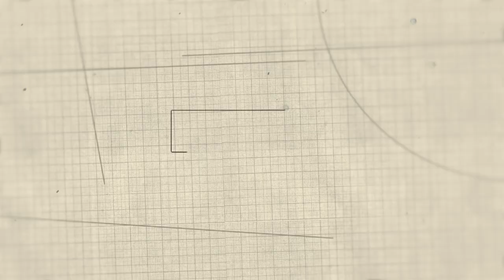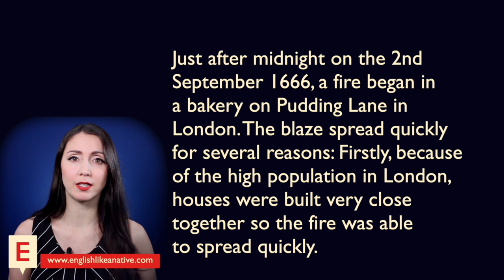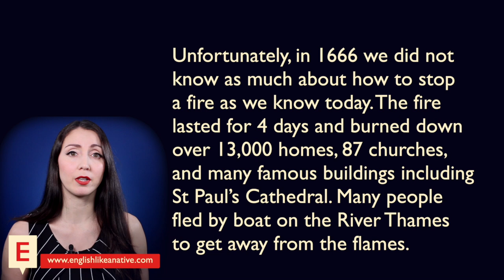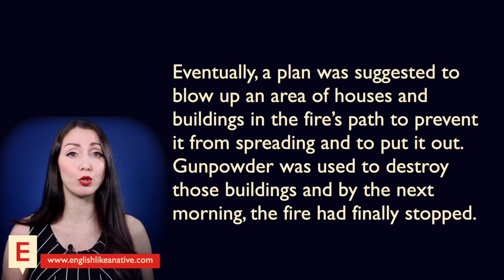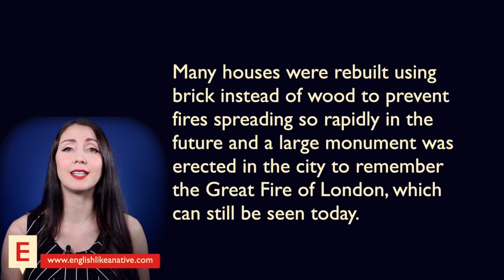The Great Fire Of London: English Listening Practice [Upper Intermediate]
Learn about the great fire of London. English listening practice for upper-intermediate level students.

NOTES available to download from the club member dropbox.

TRAVEL CREDIT

LANGUAGE COURSES

My Links

Anna ❤ 🇬🇧